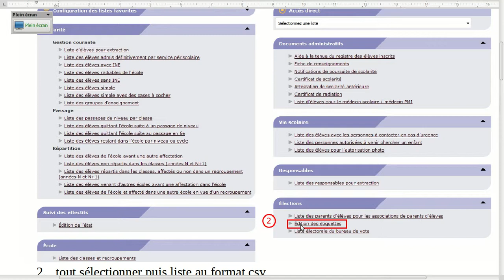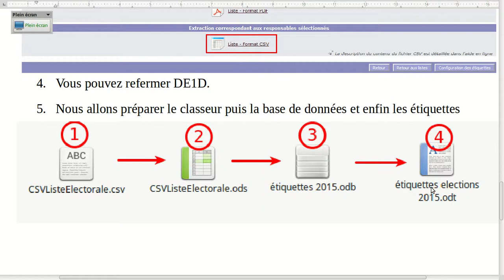extraire la liste electorale